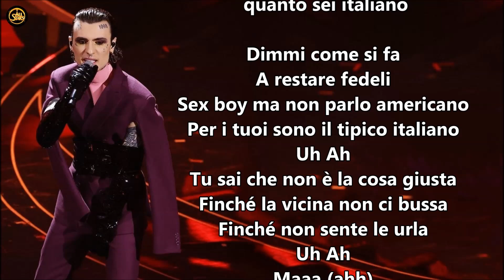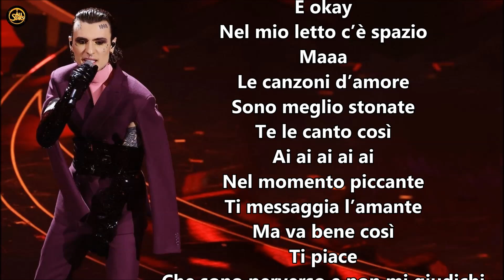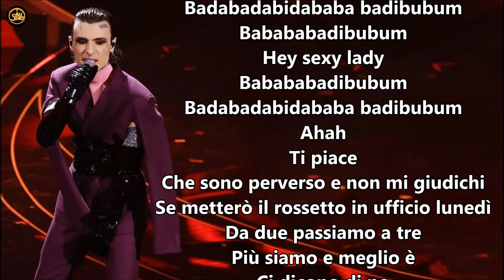Rosa Chemical, MADE IN ITALY Testo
Rosa Chemical,    MADE IN ITALY
Damn, fratello
Ma siamo l’Italia anche oggi, la stiamo salvando
Vai Bdope, fammi sentire quanto sei italiano
Dimmi come si fa
A restare fedeli
Sex boy ma non parlo americano
Per i tuoi sono il tipico italiano
Uh Ah
Tu sai che non è la cosa giusta
Finché la vicina non ci bussa
Finché non sente le urla
Uh Ah
Maaa (ahh)
Le canzoni d’amore
Sono meglio stonate
Te le canto così
Ai ai ai ai Ai
Nel momento piccante
Ti messaggia l’amante
Ma va bene così
Ti piace
Che sono perverso e non mi giudichi
Se metterò il rossetto in ufficio lunedì
Da due passiamo a tre
Più siamo e meglio è
Ci dicono di no
E adesso ci lasciate fare
Il sesso (made in Italy)
L’amore (made in Italy)
Il sogno (made in Italy)
La storia (made in Italy)
Sono un bravo cristiano
Ma non sono cristiano
Tu vuo’ fa l’americano
Io voglio morire da italiano
Io voglio una vita come Vasco
Stringere la mano a Celentano
Ti voglio nuda col calzino bianco
L’uomo vitruviano
Io sono il tuo Leonardo
E a ma ma marama
Sì le piaccio (eh)
E pa pa parapa
Non gli piaccio
A te
Te
Te
piace un altro
E okay
Nel mio letto c’è spazio
Maaa
Le canzoni d’amore
Sono meglio stonate
Nel momento piccante
Ti messaggia l’amante
Ti piace
Ehm ehm
Babababadibubum
Babababadibubum
Badabadabidababa badibubum
Babababadibubum
Hey sexy lady
Babababadibubum
Badabadabidababa badibubum
Ahah
Ti piace
La festa (made in Italy)
La voglia (made in Italy)
I piedi (made in Italy)
L’Italia (made in Italy)